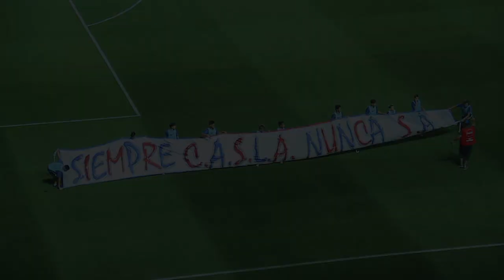Feliz día del Hincha 30/11/18 | San Lorenzo TV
Siempre CASLA, nunca SA